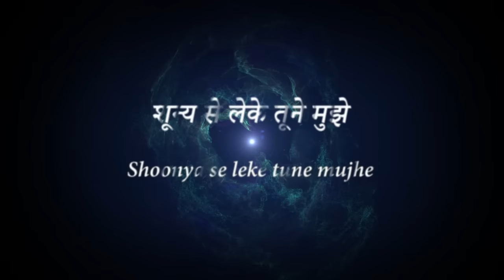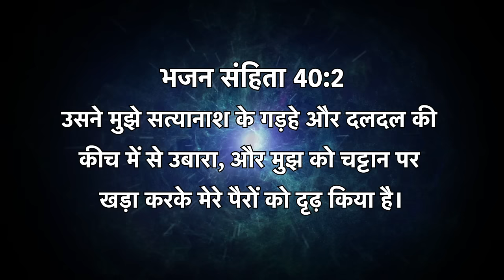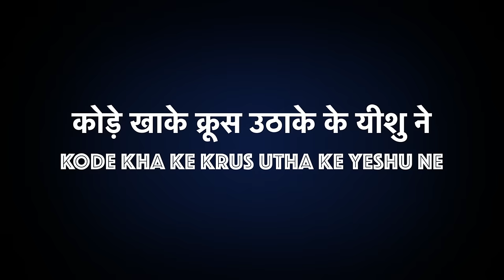शून्य से लेके तूने मुझे Shoonya Se Leke Tune Mujhe - Hindi Christian Worship Song